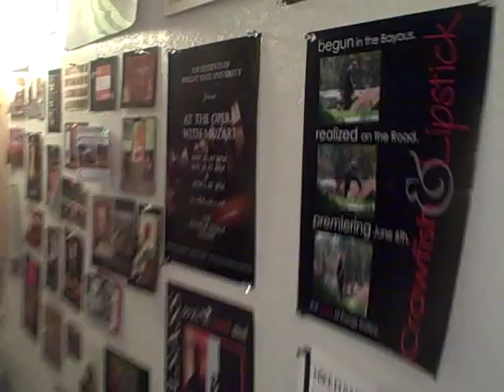Color Of Energy Gallery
Paintings on rusted steel by artist Mike Elsass